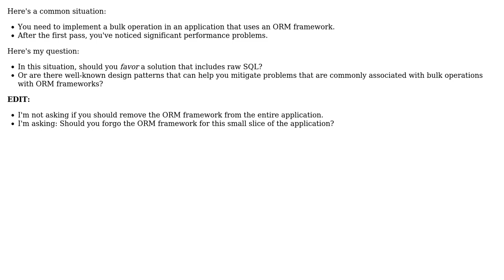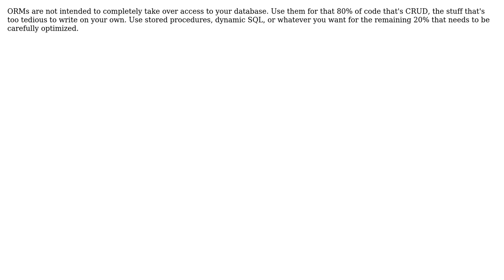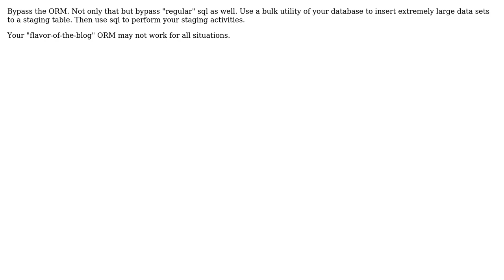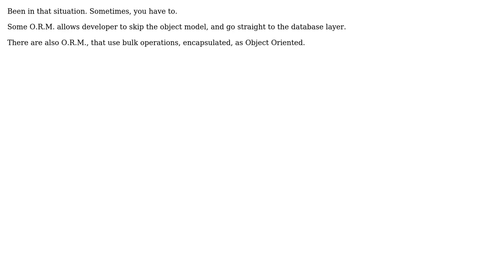Should you abandon an ORM framework when you need to implement a bulk operation?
Software Engineering: Should you abandon an ORM framework when you need to implement a bulk operation?

With thanks & praise to God, and with thanks to the many people who have made this project possible! | Content (except music & images) licensed under CC BY-SA | Music | Images & others | With thanks to user wallenborn user umlcat user TMN user Robert Harvey user Pieter user Lord Tydus user Jim G. user Dan McGrath user Attila O. and the Stack Exchange Network Trademarks are property of their respective owners. You are responsible for your own actions.